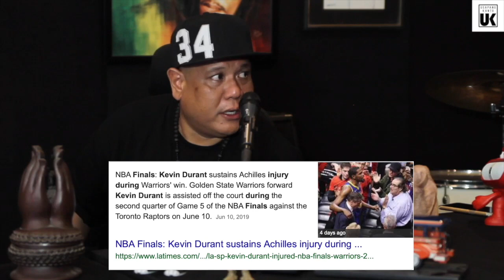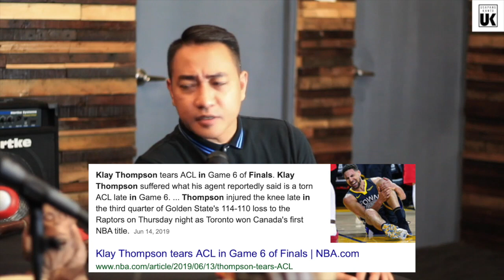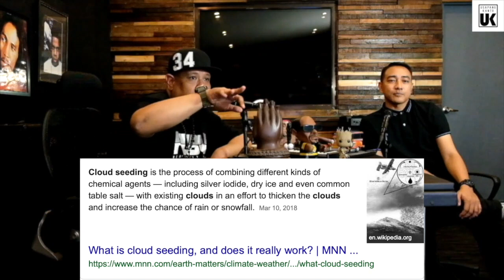Bendeatha & P Mac - Usapang Kanto (EP 6)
Usapang Kanto : NBA, MPBL, RIP Eddie Garcia, Shanti Dope Amats, Bawal Bastos Bill :  EP 6